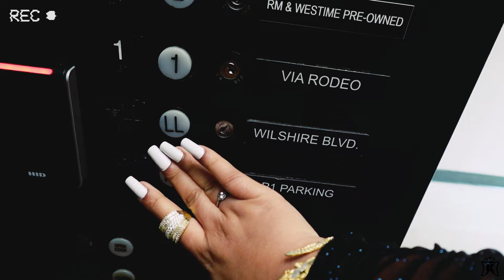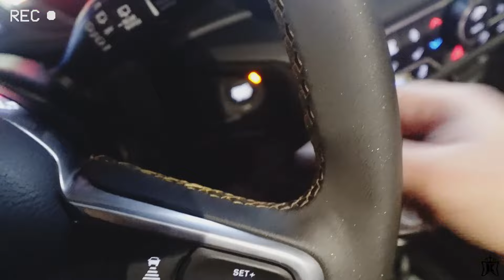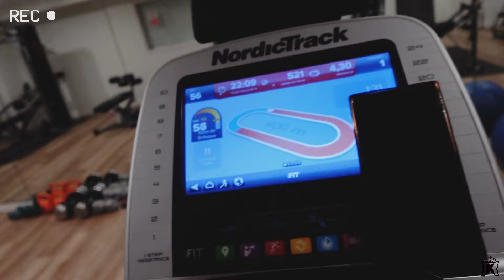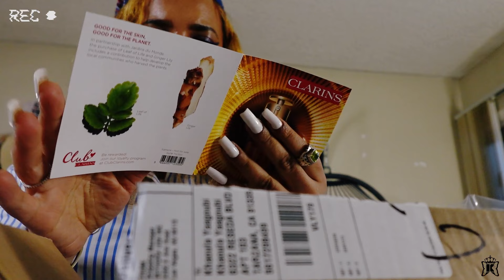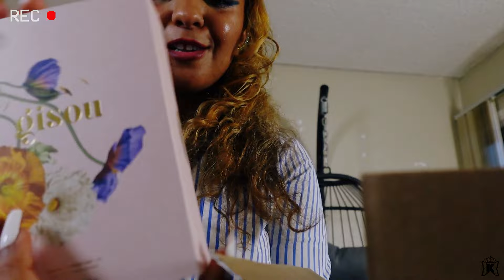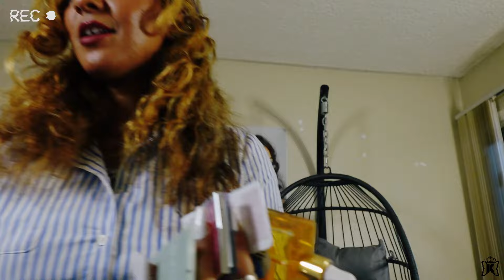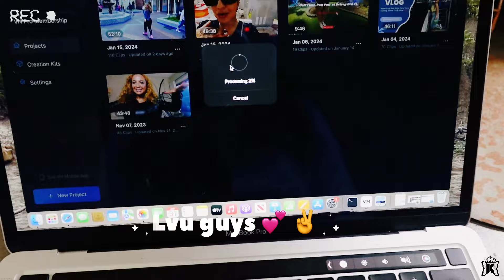Coming back from FL + Unboxing New Chanel / Loui Vuitton + Chitchatting & More!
Find my album music :

• Khoulay-My Fireplace (Official Music ...

Apple :
 / khoulay

All my vlogs are shared on my YouTube are edited by :
Khaoula "Khoulay" Yaagoubi

Best,
KY